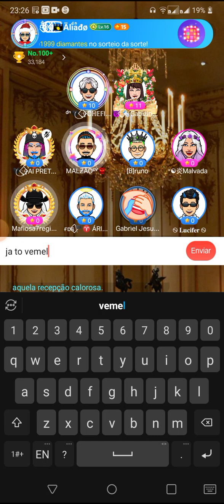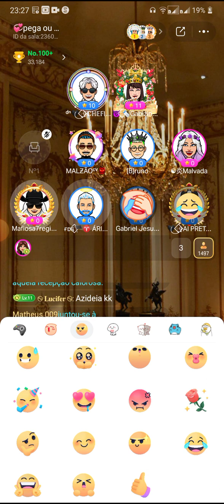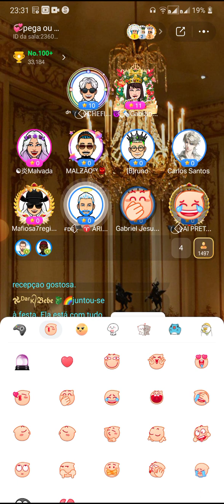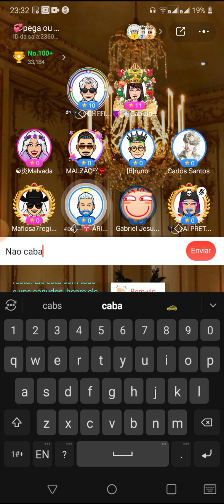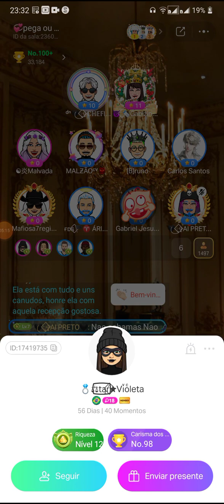os peidos da gabizinha kkkk